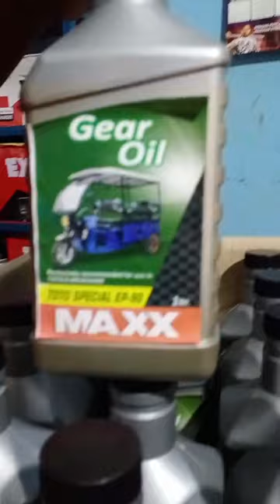E Rickshaw Max Gear Oil